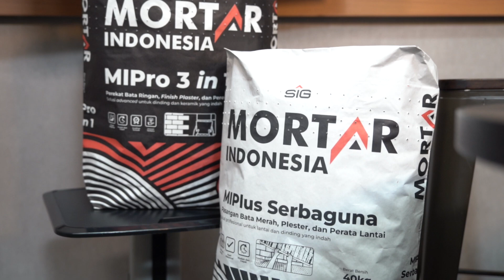Telah Hadir yang Baru: 3 Aksi 1 Solusi dari Mortar Indonesia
Hi Sobat Mortar Indonesia,

Kamu pernah bingung gak sih ketika memilih bahan material untuk kebutuhan renovasi dan pembangunan rumahmu?

Apalagi setiap bidang aplikasi membutuhkan jenis produk yang berbeda-berbeda 😥

Gak perlu bingung-bingung lagi ya, Sobat Mortar Indonesia!

Mortar Indonesia kembali menghadirkan inovasi terbaru dengan 3 Aksi 1 Solusi sebagai pilihan produk yang multifungsi.

Kira-kira apa saja ya keunggulan produk-produk dari 3 Aksi 1 Solusi ini? Yuk, tonton video di atas ya!